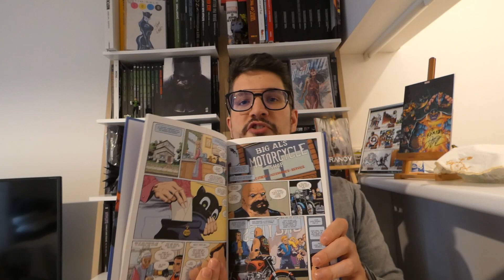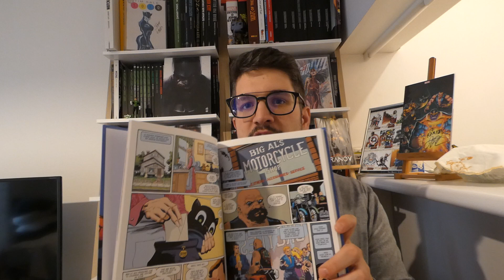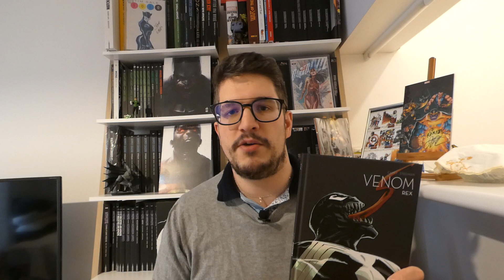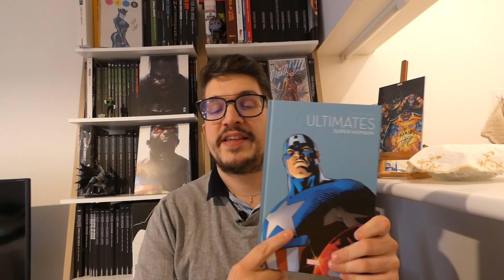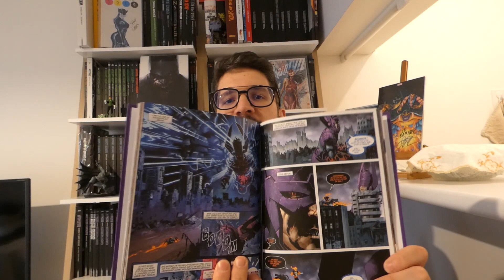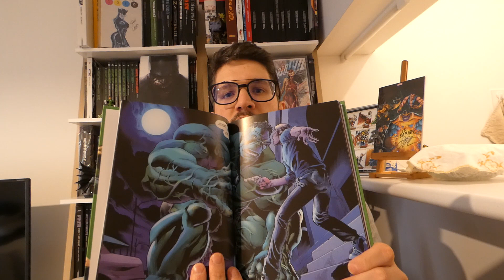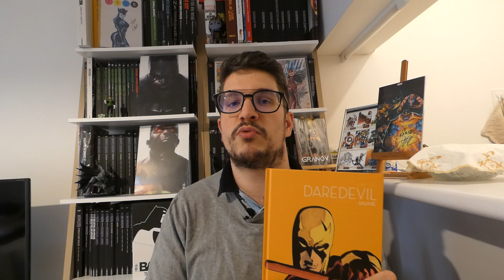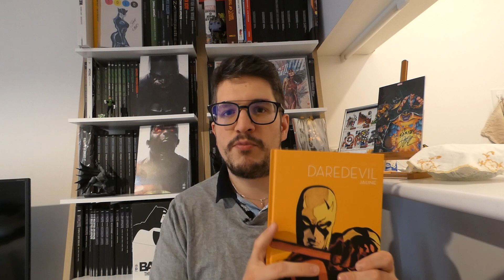Comics&Vous Special - Printemps des comics Panini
-Présentation de la sélection du printemps des comics, une offre de chez Panini sur 10 titres en couverture dure à 5,99 à partir du 5 Mai 2021.
Alors que vaut cette collection ? Quels sont les récits qui la composent ? Bonne idée ou mauvaise idée ?

Petit indice les couvertures sont géniales !

Voici la liste des titres composants cette collection

- Spider-man Blue : Jeph Loeb etTim Sale
- Venom Rex : Donny Cates et Ryan Stegman
- Wolverine : les Origines - Paul Jenkins & Andy Kubert
- Thor : La Déesse du Tonnere, Jason Aaron et Russell Dauterman
- Ultimates : Super-humain - Mark Millar et Bryan Hitch
- Thanos : Thanos Gagne - Donny Cates et Geoff Shaw
- Immortal Hulk : ou est-il les deux ? Al Ewing et Joe Bennett
- Captain Marvel : La Vie de Captain Marvel, Margaret Stohl et Carlos Pacheco
- Hawkeye : Ma Vie est une Arme, Matt Fraction et David Aja
- Daredevil : Jaune - Jeph Loeb et Tim Sale

Cette collection vous a convaincus ? Lequel ou Lesquels allez vous acheter ?